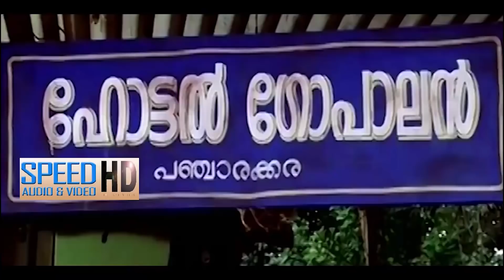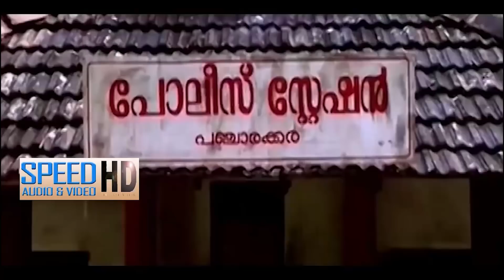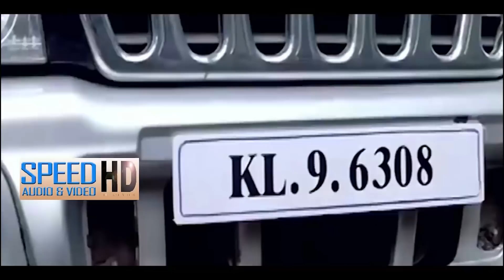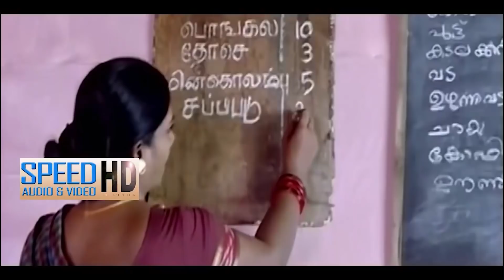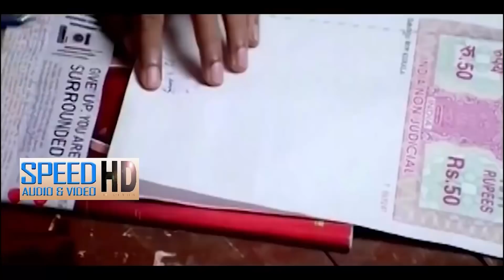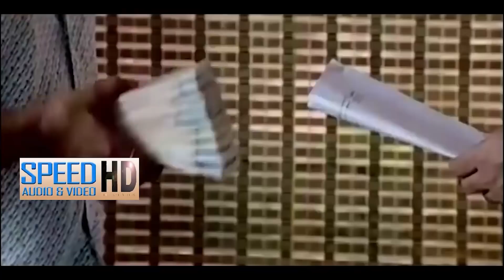Cheriya kallanum valiya policum Malayalam movie | Mukesh | Dhanya Mary Varghese | Jagadeesh